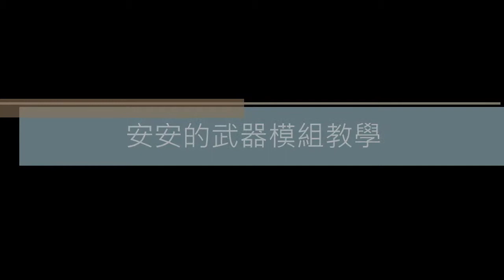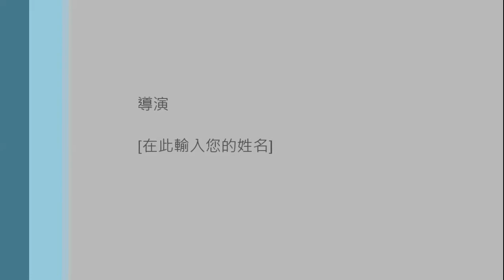[Monster Myth] 安安的武器模組教學 EP4 堡壘在哪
RC群 ID:26129453
模組